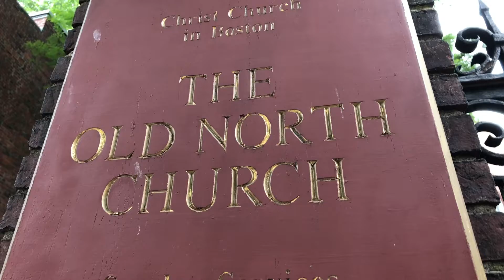Old North Church Boston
Still an active Episcopalian church, Old North Church is possibly the oldest religious structure in Boston,